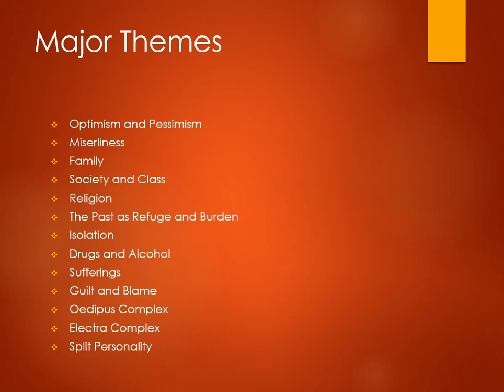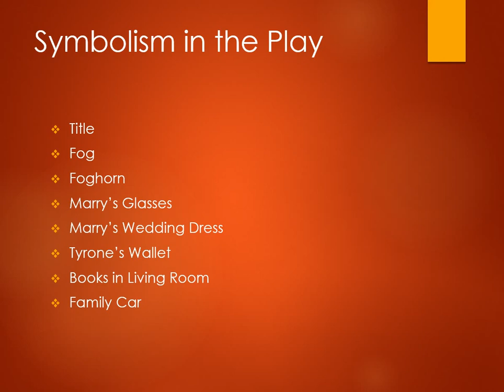Themes and Symbolism in Long Day's Journey into Night